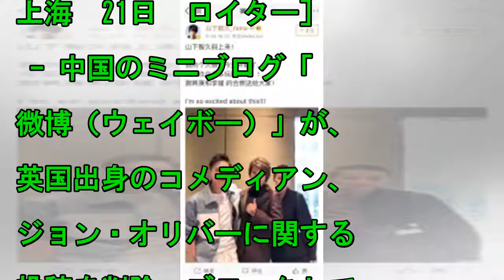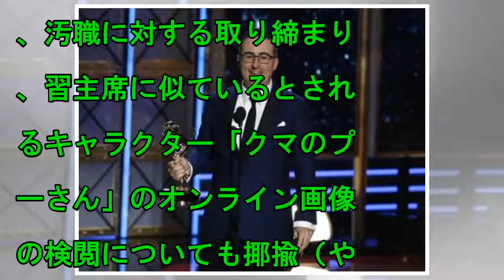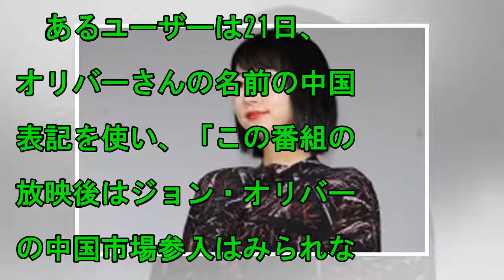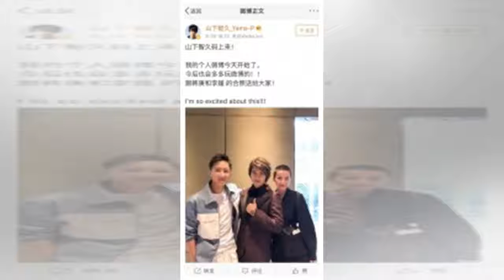微博のニュース - 中国ミニブログが英コメディアンをブロック、習主席批判で - 最新芸能ニュース一覧 - 楽天WOMAN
2018/06/23 21:00 6月21日、中国のミニブログ「微博（ウェイボー）」が、コメディアンのジョン・オリバーさん（写真）に関する投稿を削除・ブロックしている 写真は2017年9月、ロサンゼル...